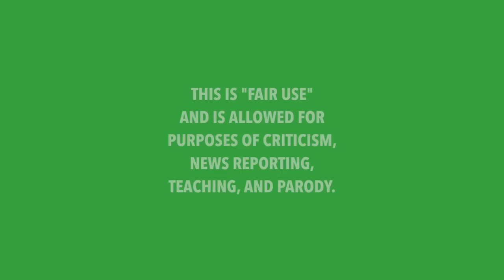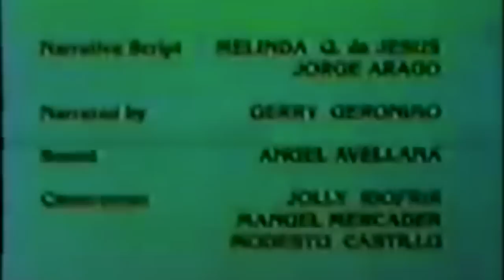1976 State Visit to the USSR of President Ferdinand E. Marcos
USSR (May 21 - June 7, 1976).   Binisita ng pangulo ng Pilipinas na si Ferdinand E. Marcos at unang-ginang Imelda Marcos ang bansang USSR (Union of Soviet Socialist Republics) para sa pagtatatag ng diplomatikong relasyon.

[The Philippine President Ferdinand E. Marcos and First Lady Imelda Marcos visited the country, USSR (Union of Soviet Socialist Republics), for the first time to establish diplomatic relations.]